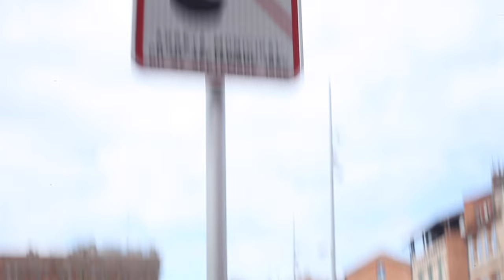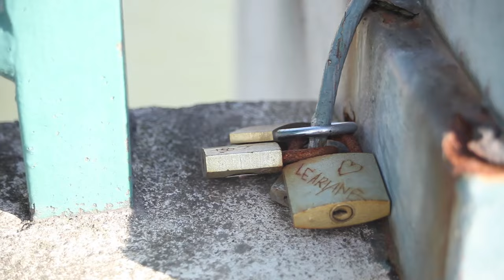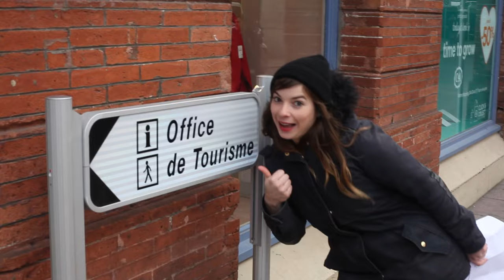10 détails insolites à Toulouse - Toulouse au détail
La vidéo qui m'a permis de décoller un peu sur le net, lorsque je l'ai postée en juin 2015 sur vimeo

Je t'embarque dans une visite à la loupe de la Ville de Toulouse, où je vivais jusqu'à fin 2018.